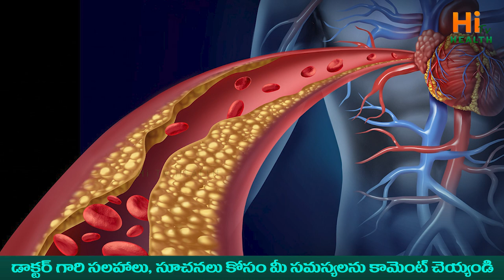How To Prevent Heart Attack | Reduce Bad Cholesterol | Diet Plan For Heart Health | Dr Ramachandra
How To Prevent Heart Attack | Reduce Bad Cholesterol | Diet Plan For Heart Health | Dr Ramachandra | Hi TV Health